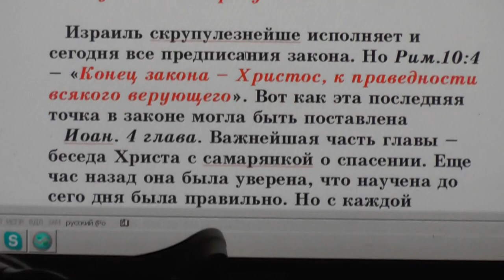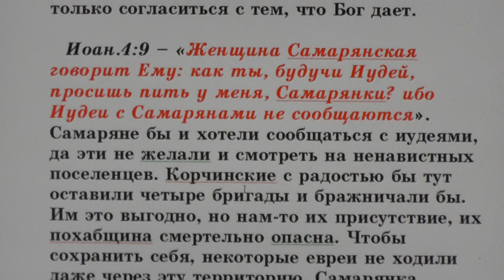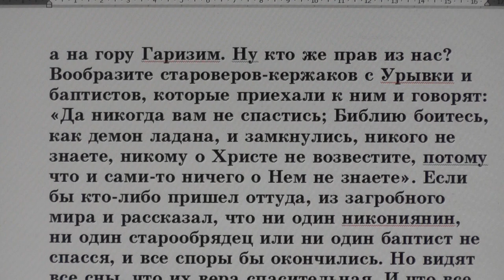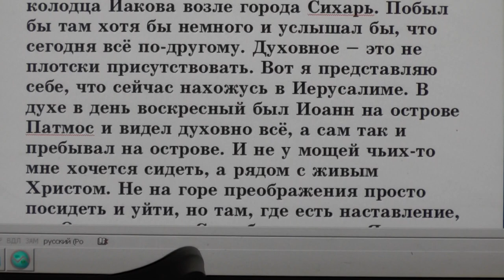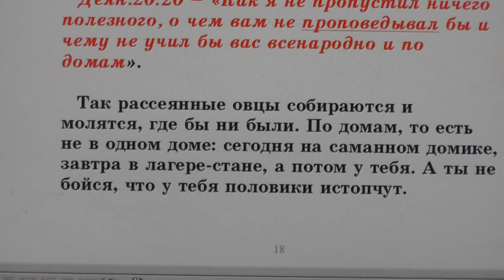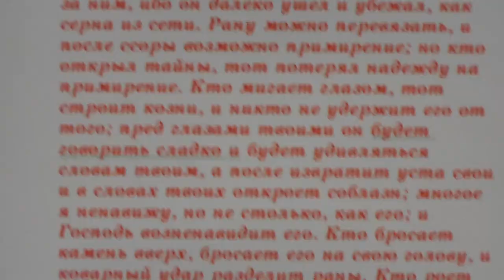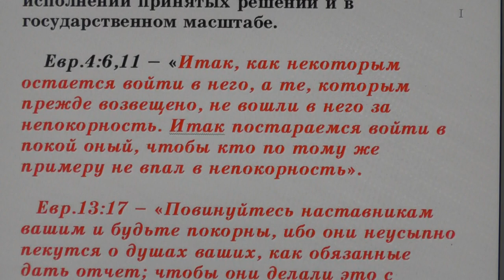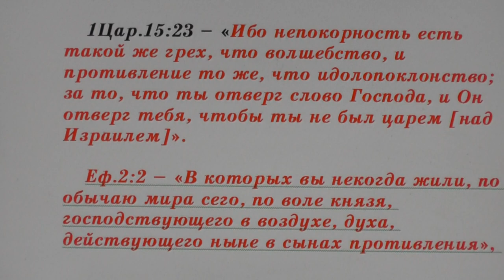№71. Занятия в Потеряевке. Привычка